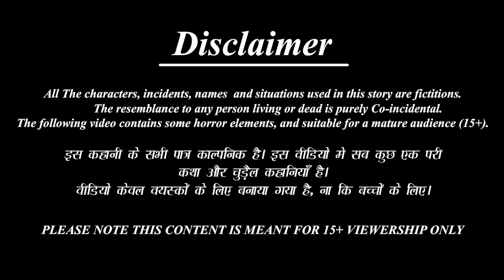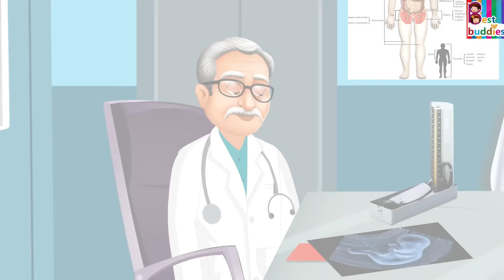गरीब आईची श्रीमंत मुलगी | Marathi Stories | Marathi Story | Marathi Moral Story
✿ Story :  गरीब आईची श्रीमंत मुलगी : Gareeb Aaichi Shrimant Mulgi

►लालची बहिणी-